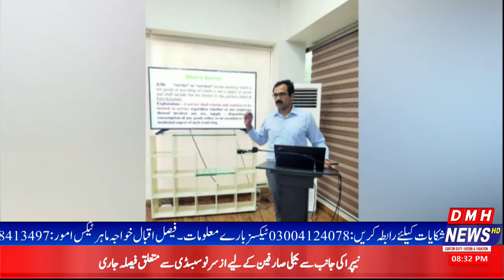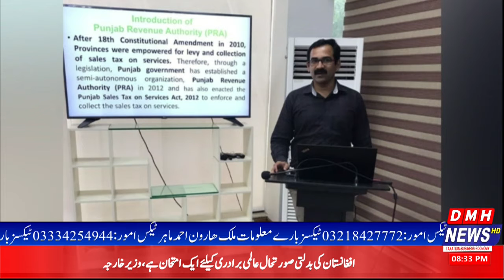WHT, Meeting Punjab Revenue Authority || Report Afzal Ayubi || 23-9-2021 || DMH News